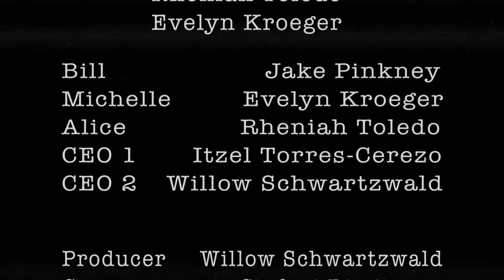Double Damsels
A neo-noir film of intrigue and double crossing - with a twist.
Winner of the 2021 Sarasota Film Festival's Hollywood Nights Student Competition.

Poster created by STC Digital Design.